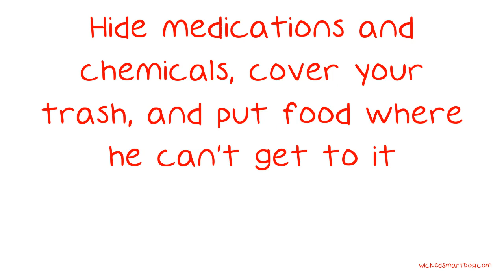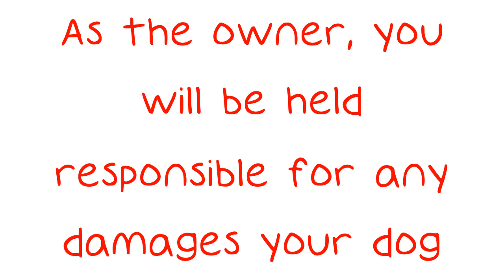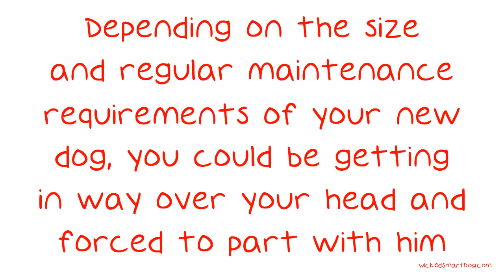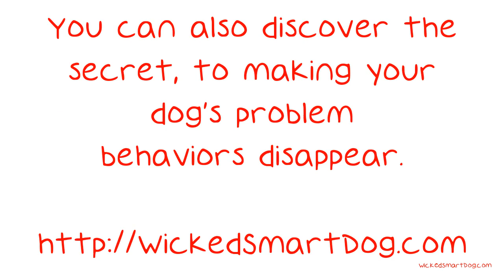We've Got The Answers; You Have The Dog-related Questions.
We've Got The Answers; You Have The Dog-related Questions. Dogs have been companions to humans for thousands and thousands of years. However, if you're having problems with your dog, you might feel as though you're in uncharted territory. This video will help you harness years of wisdom and give you the knowledge you need to nurture your beloved pet. Make sure your house is free of doggy danger.